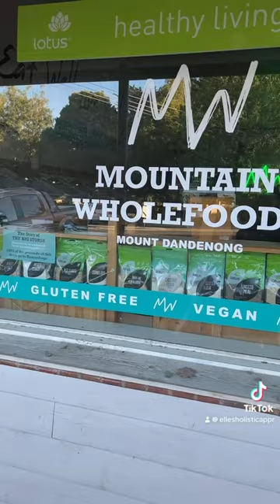Belated Birthday getaway The Blackwood in Sassafrass